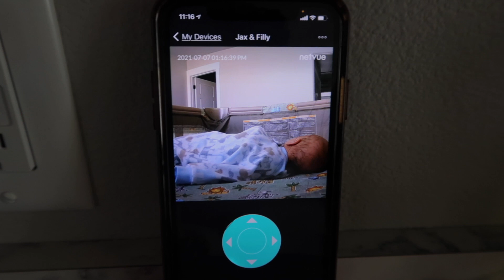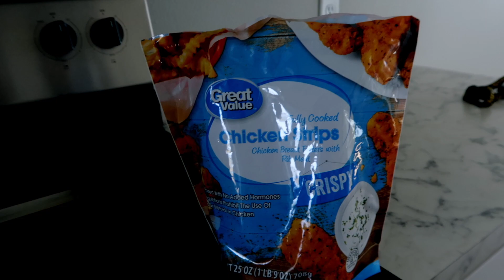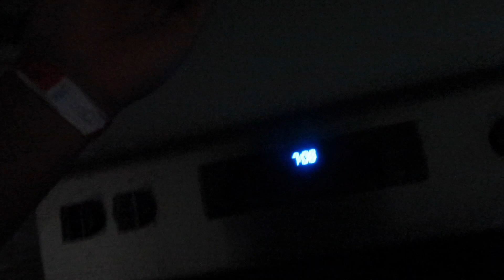It Doesn't Feel Real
We are still in shock that we are going to be spending the next 3 years here in Montana!

Baby Wrap:
Boba Baby Wrap Carrier